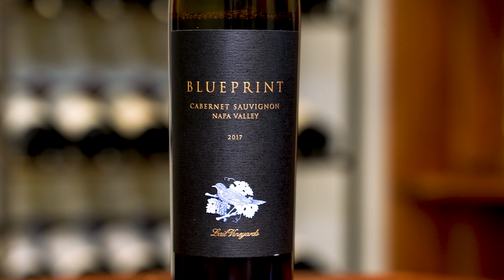Lail Vineyards 2017 Cabernet Sauvignon, Blueprint, Napa Valley, Half Bottle 375ml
Robin Daniel Lail grew up among the vineyards of Inglenook, founded in 1879 by her great-granduncle, Gustave Niebaum, who pioneered fine winemaking in the Napa Valley.  "Half Bottles of the Wine Enthusiast Magazine #1 Wine of 2020!!"